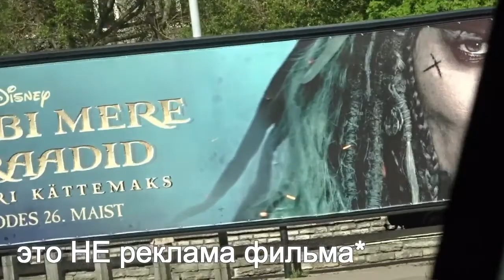G Vlog: Медведь играет драм! Нейромонах Феофан в Таллинне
Andrew Applepie - Antarctica feat. Redhead Gang
NEFFEX - Blow Up
Нейромонах Феофан - Холодно в лесу

Камера: Sony DSC-WX350

Нейромонах Феофан выступал в Эстонии, г. Таллинн. 26 мая 2017 г. в клубе Cathouse.